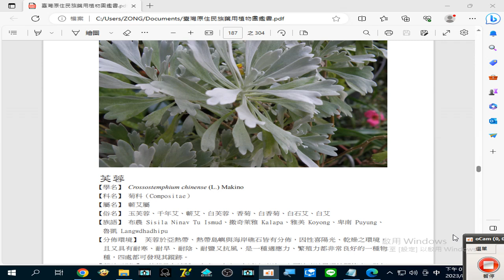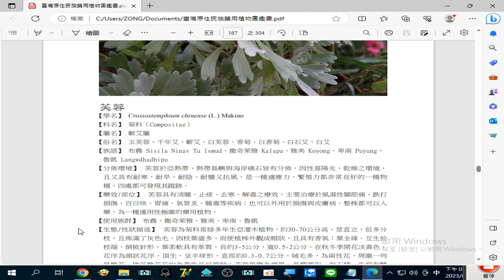錄製 2023 08 28#芙蓉 (玉芙蓉 白芙蓉 ) 主治於#損傷#百日咳#胃痛#氣管炎#腫毒等疾病；也可以外用於#損傷 與#皮膚病 。整株都可以入藥，為一種運用性極廣的藥用植物。